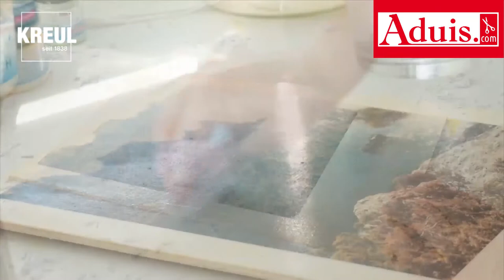Foto Transfer Potch - Grundanleitung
In diesem Video seht ihr die Anwendung von unserem Foto Transfer Potch. Mit diesem lassen sich ausgedruckte Fotos (Laserdrucker - spiegelverkehrt) kinderleicht auf die verschiedensten Untergründe wie Holz, Kork, Karton, Plastik, etc. aufbringen. Dabei sind der eigenen Fantasie keine Grenzen gesetzt. Vorallem bei Untergründen wie Holz oder Kork entstehen durch dir leicht durchscheinende Struktur tolle Effekte.